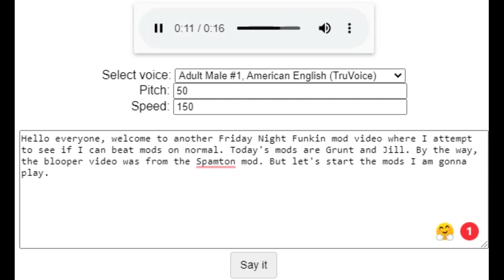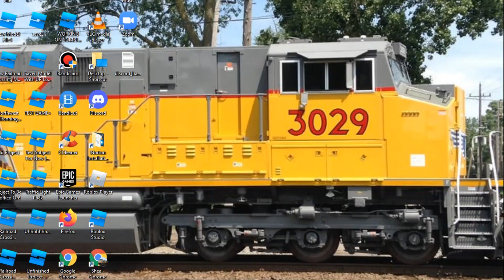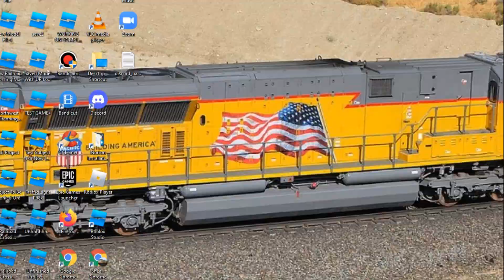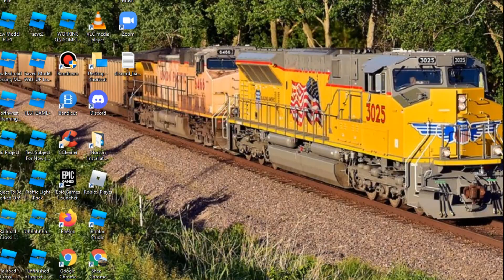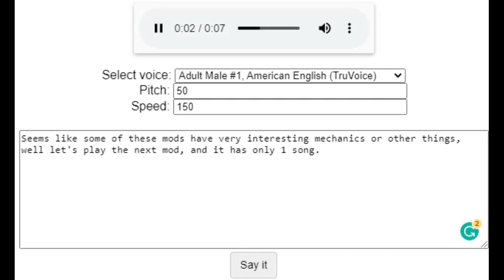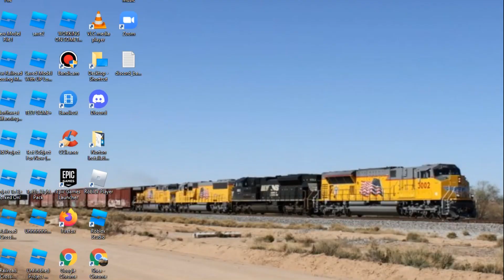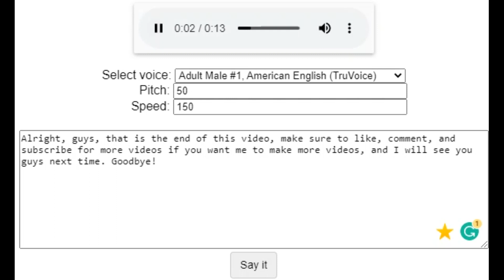Playing 2 Friday Night Funkin Mods To See If I Can Beat It! (Grunt And Jill)